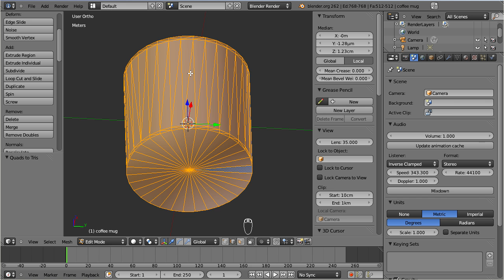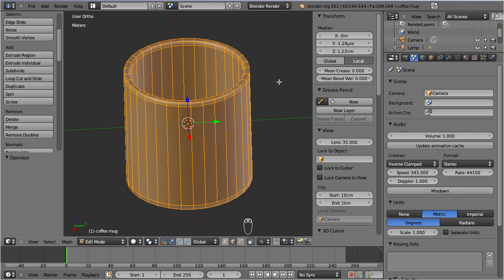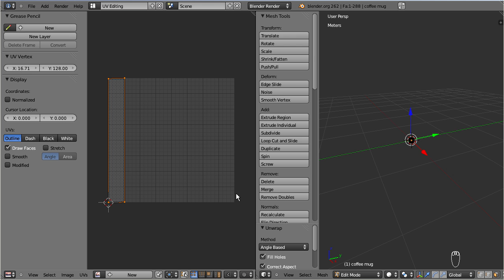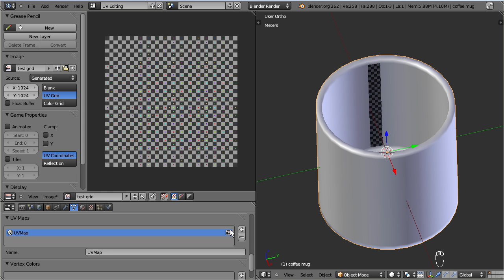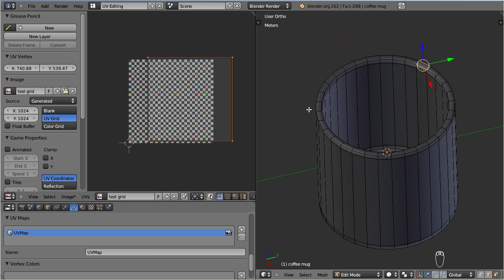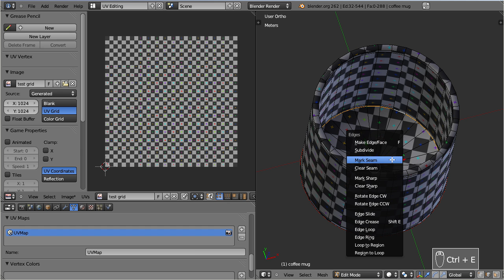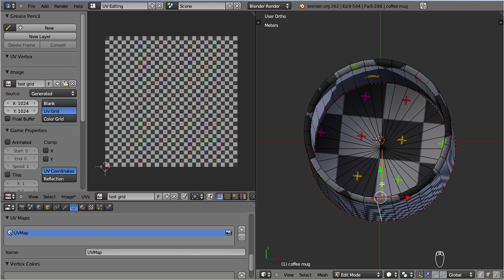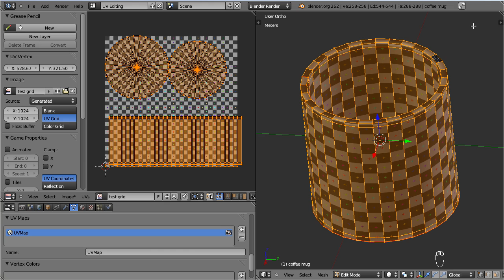The Coffee Cup tutorial (part 3)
In this part i show the very basics of Unwrapping. We will cover

- Simple unwrap
- Test grid texture
- Smart unwrap
- Cylinder unwrap
- Seams

At the end of this part we have created a reasonable UV-Map which allows a very easy texturing of our mug with a flat image (as we will see in the next part) we will see that our new cup now shows a uniform mapping and our test grid now looks as expected in Second Life.